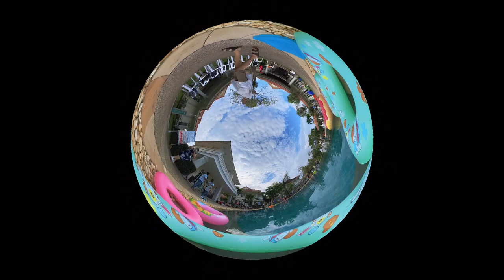Bellas 8th Monster Birthday Party Heritage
Bella turned 8 years and invited half of Phuket to her party!